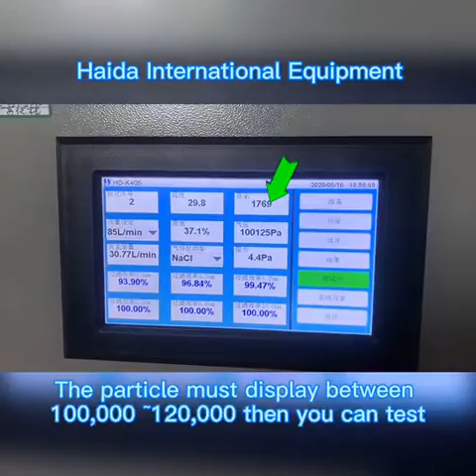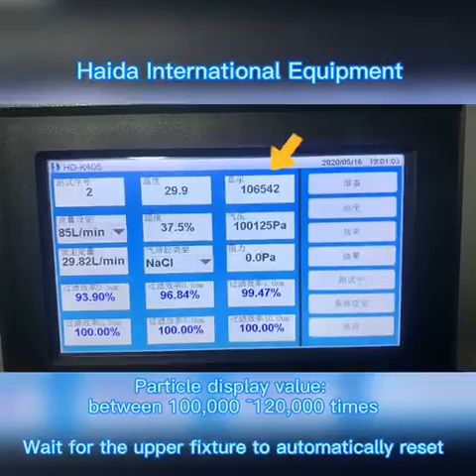Mask Particulate Filtration Efficiency Test Machine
Mask Particulate Filtration Efficiency Tester is suitable for fast, accurate and stable detection of particulate filtering efficiency of various medical and daily protective masks, respirators, etc.